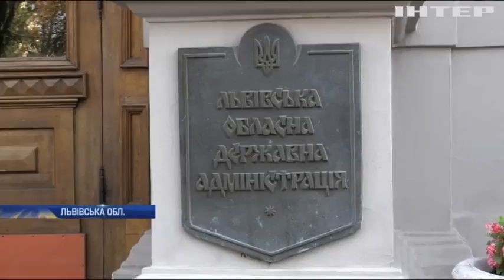На Львівщині продовжують масово вирубувати дерева